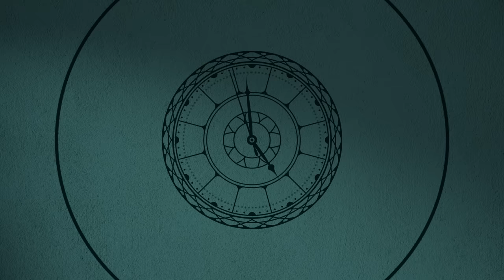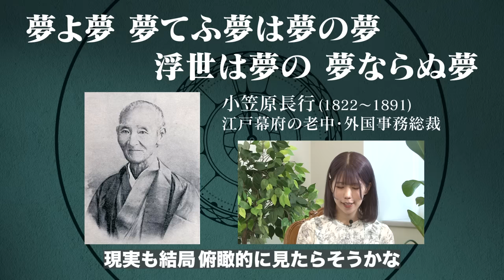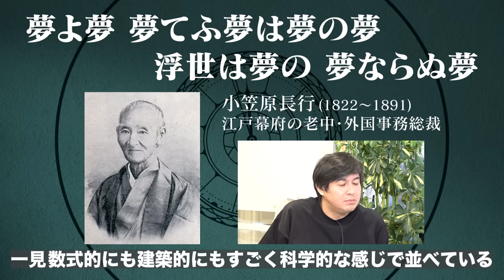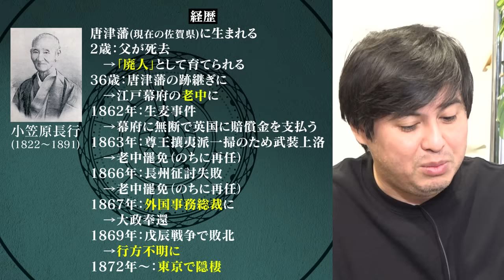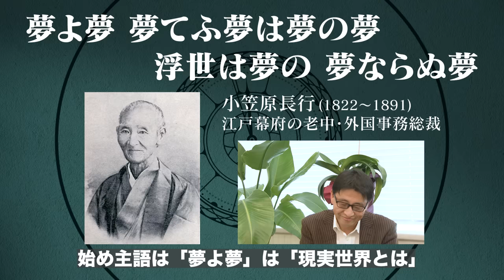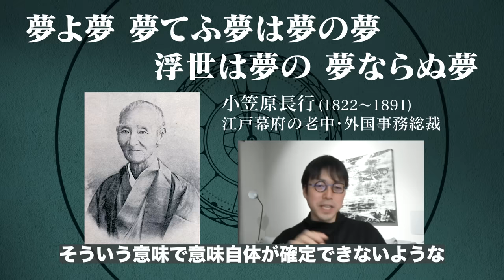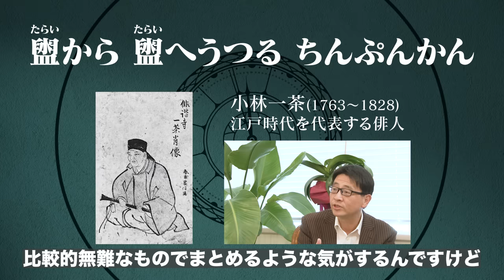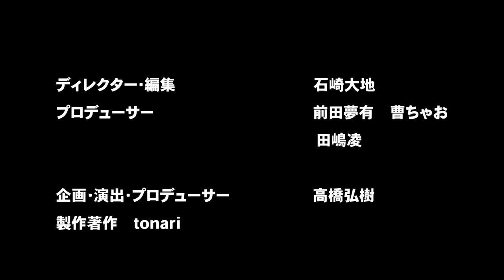【成田悠輔vsファンキーな老中】函館で行方不明！イケてる老中・小笠原長行【ビジネスパーソンのための辞世】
社会人のための“死”入門2023〜なぜ最期にそれつぶやいたんですか？〜
この番組は、日本独特の文化「辞世」を通して
日本人の死生観を見つめることで、
現代を生きる我々の「生き様」を考えていく番組です！
第2回は「人生って、結局よくわからん。」をテーマに辞世を語っていきます！

出演者：成田悠輔
　　　　田中章義(歌人)
　　　　藤宮若菜(歌人)

【Presented by 日本財団】
◯遺言をテーマにした川柳「ゆいごん川柳」募集中！
応募期間 は11/1まで！

◯遺言書による寄付「遺贈寄付」
人生最後に社会貢献。「ゆいごん」による寄付で、あなたの思いを未来につなぐことができます。
遺贈寄付については「日本財団 遺贈寄付サポートセンター」にご相談ください。